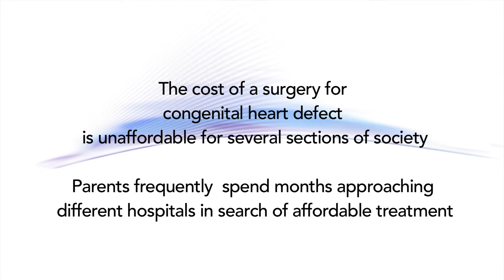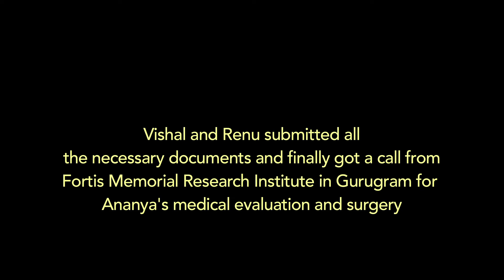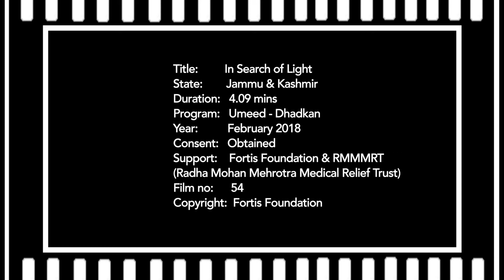In search of Light -Ananya